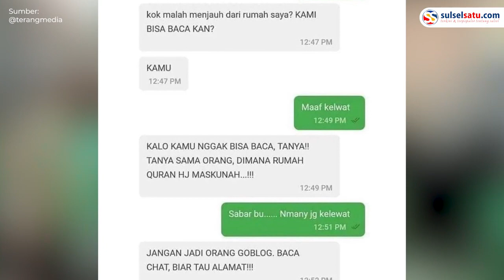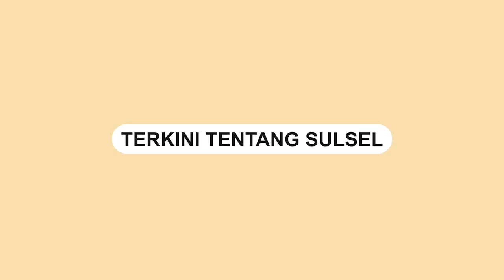Diberi Bintang 1 dan Dimaki maki, Ratusan Driver Ojol Datangi Kampung Costumer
Ratusan driver ojek online mendatangi Balai Desa Jadimulya, Kabupaten Cirebon, Jawa Barat lantaran salah satu rekannya seorang driver dimaki-maki costumer.

Tak hanya dimaki-maki, driver tersebut menerima bintang 1 meski dirinya telah menyelesaikan tugas mengantar makanan.

Driver tersebut dimaki-maki costumer lantaran jol tak langsung menemui titik lokasi dan sempat melewati titik pengiriman.

Namun, konsumen tak terima dan mengumpat. Tak terima dengan ulah konsumen, ojol langsung memberitahu rekannya dan menuntut konsumen hingga dimediasi pihak kepolisian di Balai Desa Jadimulya.

Video terkini dan terbaru..